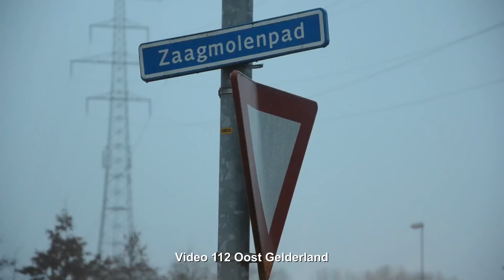Twee fietssters op rotonde aangereden in Doetinchem